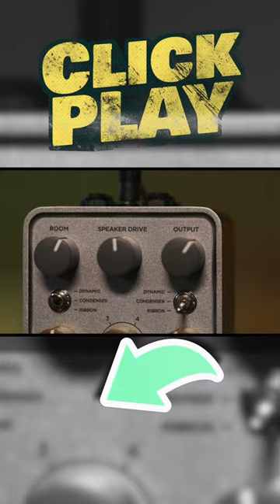OX Stomp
There is a reason why the OX from Universal Audio is one of the most popular speaker simulators on the market despite its many flaws and shortcomings. The sound is just THERE. Now they packed all that sound in a pedal and didn't forget anything. I personally find this groundbreaking!

Thomann...